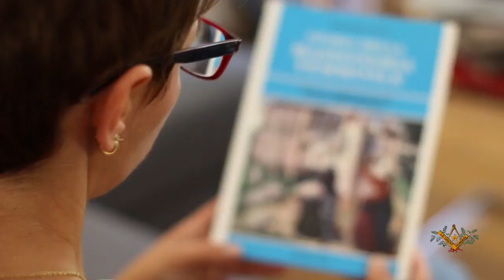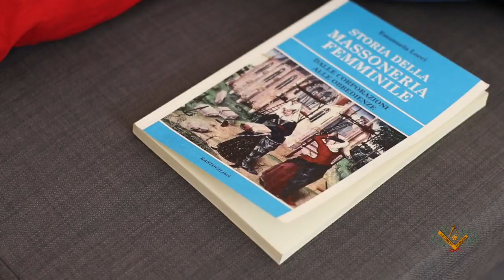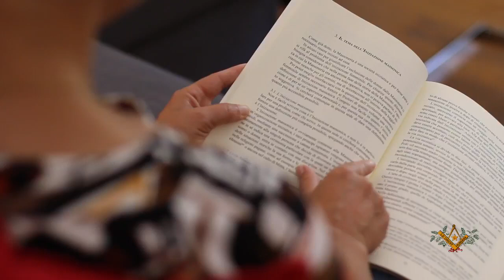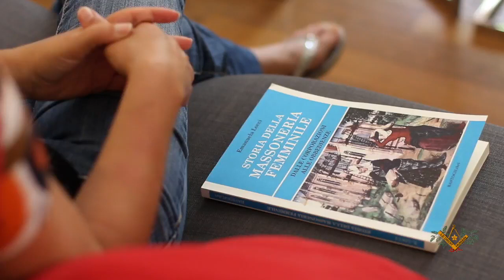Storia della Massoneria Femminile | 1° Parte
La Storia della Massoneria non ha mai riguardato solo gli uomini! La studiosa Emanula Locci svela il ruolo di quella femminile, ovvero il ruolo della Donna dagli albori delle gilde medievali alle Obbedienze moderne e contemporanee. Rivoluzionario è stato l'Ordine Massonico Misto e Internazionale LeDroitHumain, il primo in assoluto a fare entrare le donna in Massoneria, creato da Maria Deraismes e George Martin nel 1893 è presente in Italia dal 1904. Ma la dott.ssa Locci ci svela anche curiosità storiche mai raccontate, come ad esempio il fatto che Giuseppe Garibaldi, noto come Primo Massone d'Italia nonché primo GranMaestro del GrandeOrientedItalia desiderava che la Massoneria fosse mista, vale a dire vi potessero essere iniziate anche le donne ma... non fu ascoltato. In Francia le cose andarono un po' diversamente e da lì il Droit Humain si è diffuso in 64 paesi su tutti i continenti e conta 32.000 Fratelli e Sorelle nella più assoluta parità di genere.